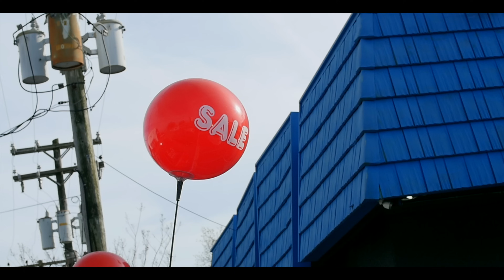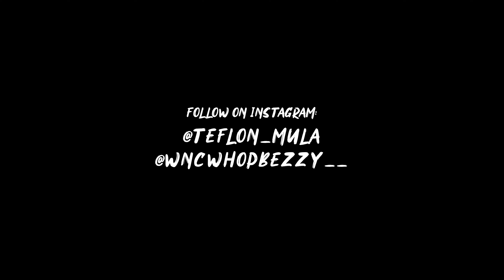Teflon Mula & WNC Whop Bezzy - Take it There (Official Music Video)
@teflon_mula on instagram